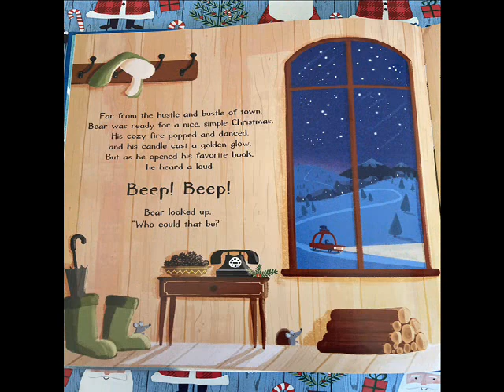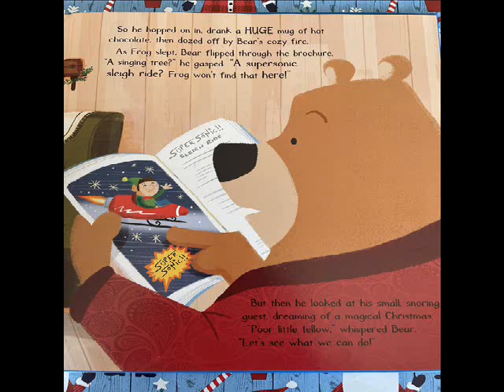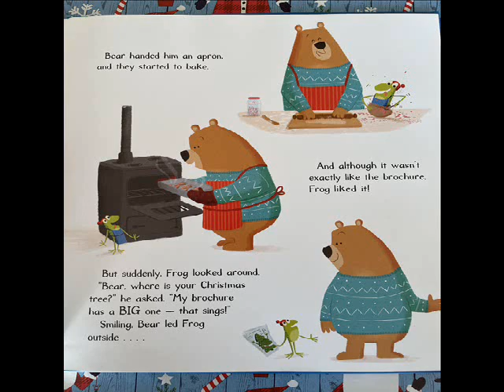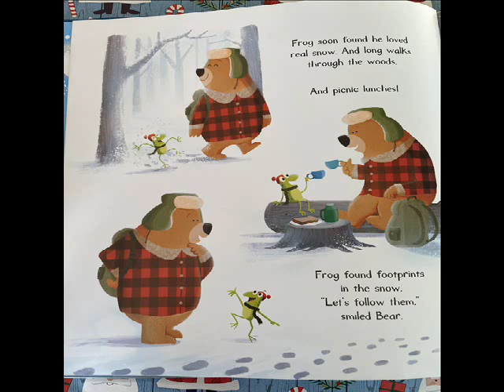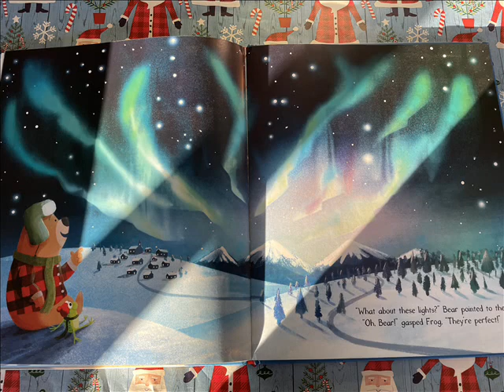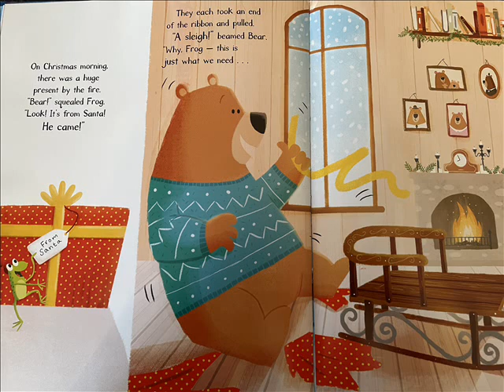The Christmas Extravaganza Hotel | Stories Read Aloud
This is a great book about kindness and the fact that the unexpected can bring so much fun when embraced. The Christmas season is extra special as bear and frog do all the Christmas things together! This book is written by Tracey Corderoy and Illustrated by Tony Neal.